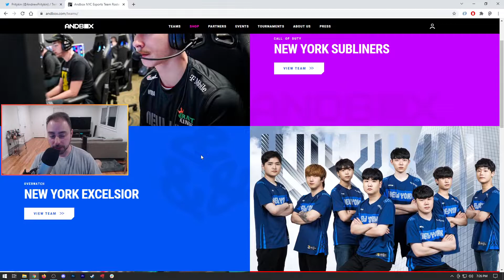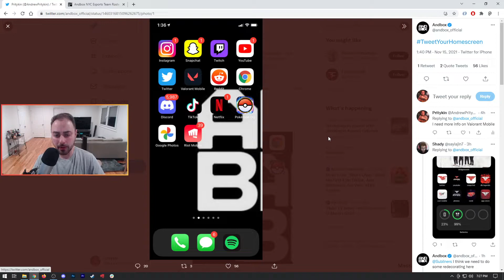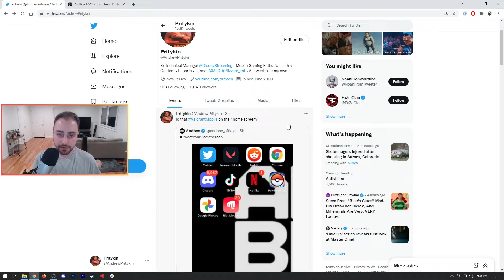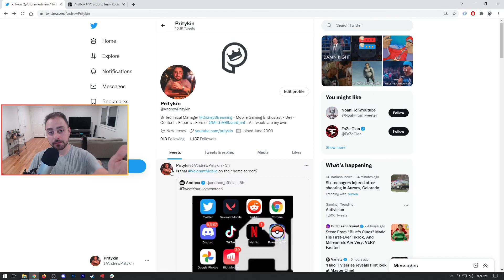VALORANT MOBILE! // PRIVATE BETA TEST?!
📟 Come chat with the community! 📟